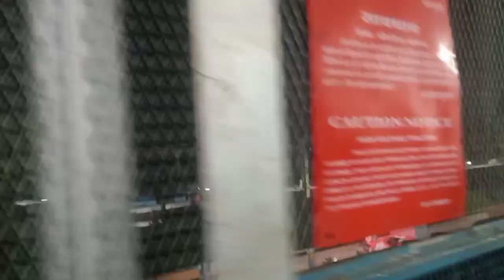First Time Going To Guwahati ✓✓ Shangker Dev Kolakhetro At Santali Program ✓✓ Hull Dibokh হুল দিৱস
Guwahati First Time Goiasu
Santali Big Program At Guwahati
Shangker Dev Kolakhetro
Santali Hull Dibokh At Guwahati